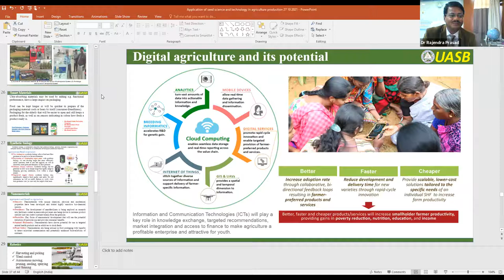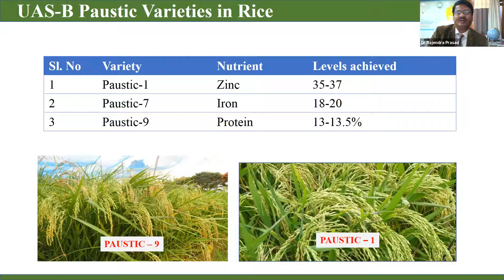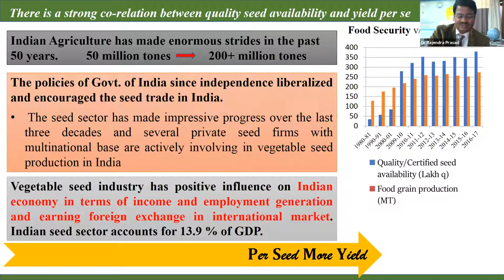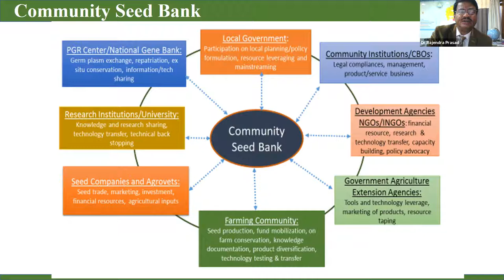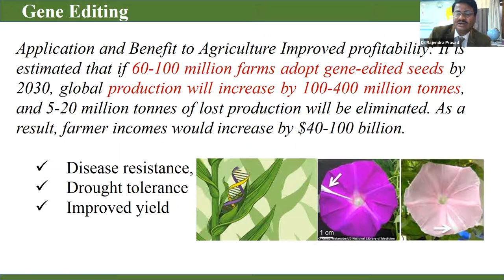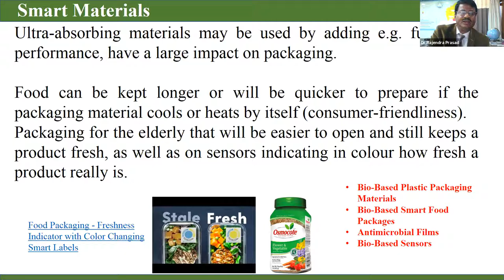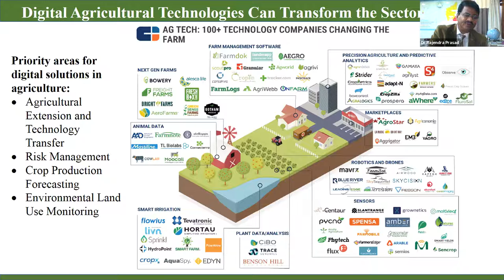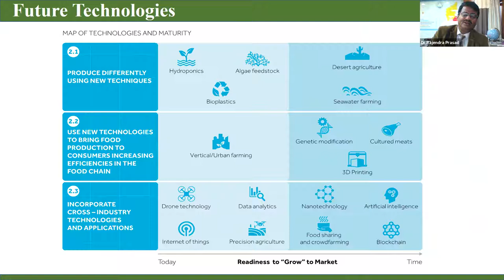FASSTA | Seed Science | Dr Rajendra Prasad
The first session in our FASSTA Series by Dr Rajendra Prasad (Vice Chancellor, University of Agricultural Sciences - Bengaluru) on Seed Science was held on October 27, 2021 at 4:00 PM IST. Can blockchain technology be used in the application of seed science in Indian agriculture? Is preservation on or off farm sites better for traditional seed varieties? What is the role of women's self help groups in distributing and using seed types? Learn more about this and other issues related to the field in this Lecture!

It is evident that the application of modern science, particularly chemistry and biology, in production has been the major force in transforming India from a “begging bowl to bread basket.” These developments undoubtedly changed the position of India globally, in terms of food security and sovereignty, as well as in terms of the capacity for creating new knowledge and technology and utilizing it for production. In order to explore these aspects more, FAS has organized a Lecture Series on ‘Science and Technology in Agriculture in India’ (FASSTA).